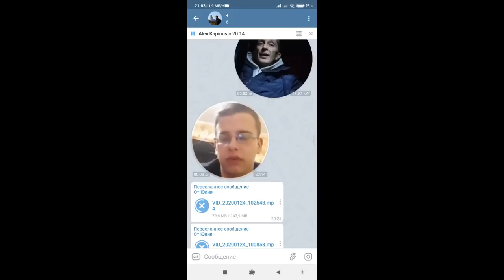Затримання 17-річного хлопця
Дізнавайтеся свіжі новини Хмельницького на наших сторінках:
Viber ► urlshortener.at/mtDS4